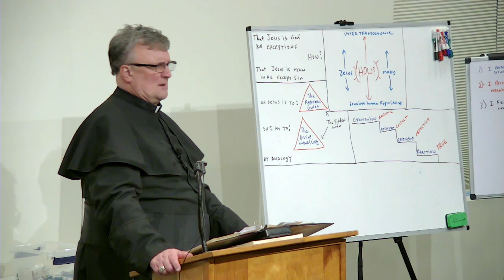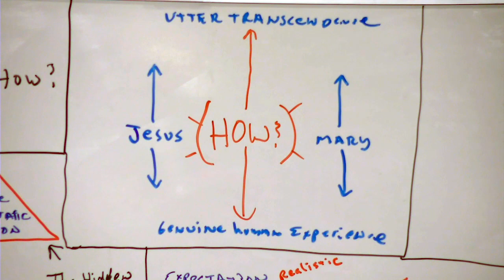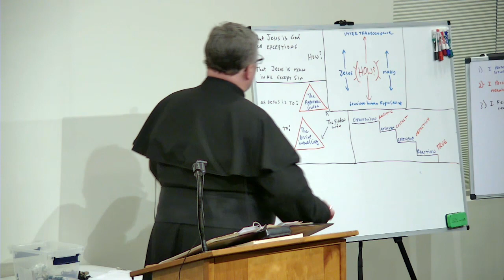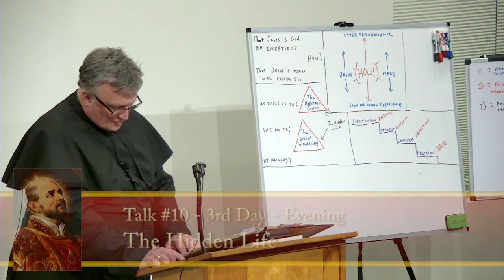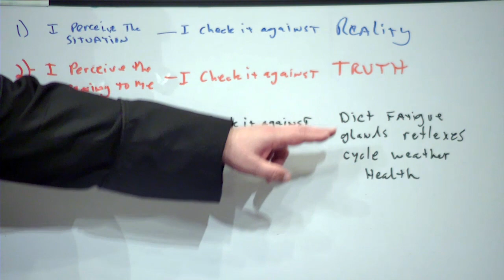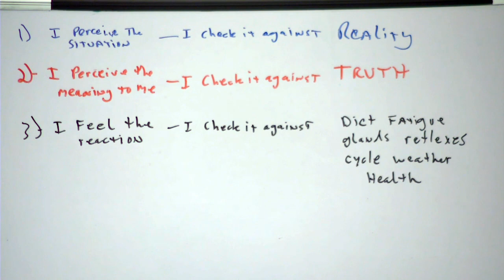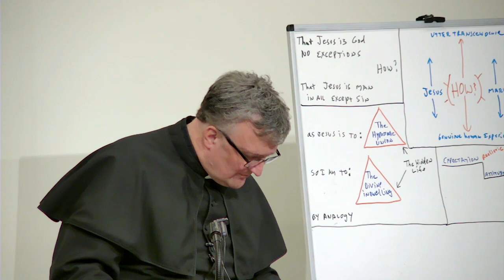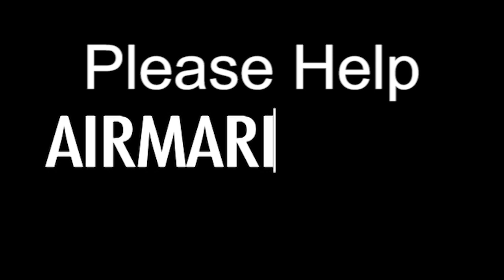Fr. Luedtke - 8 Day Retreat - 10/25 - The Hidden Life - CONF 342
Ave Maria!

Fr. Ben Luedtke gives the tenth of twenty-five conferences for his Eight Day Ignatian Retreat. The subjects he covers are: Jesus' hidden life as a man. Loss of Jesus in the Temple, how he is human and God, his good manors, how he Blended in, dealt with difficult people, stress, human perception as part of discernment.

About the retreat:   The retreat was conducted by Fr. Ben Luedtke who has condensed St. Ignatius' classic thirty day spiritual exercises into an eight day retreat that makes this life changing spiritual experience more accessible to the average person. It consists of twenty-five conferences (recorded in this video series), which are used by those on retreat along with further reflections given to them as handouts to base their hour long meditations which they make after each conference. The typical day consists of three of these conferences, one in the morning, afternoon and evening. Fr. Ben also gave them private spiritual direction and Mass each day. The retreat took place at the Mother of the Redeemer Retreat Center in Bloomington, IN from Oct 9-17th, 2016. Father usually gives these retreats at this retreat center in the spring and fall of each year. See his website for other times and places or to arrange one near you.

Fr.